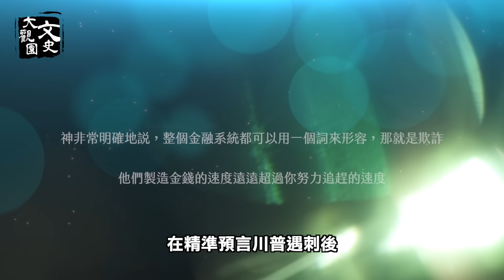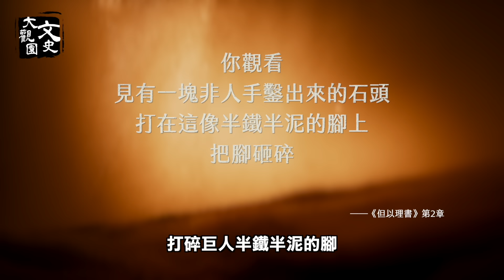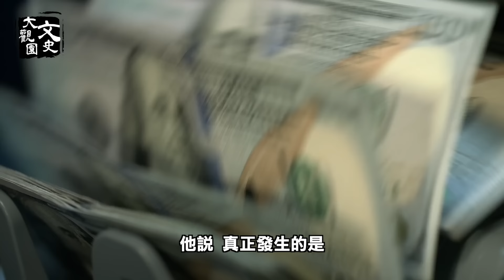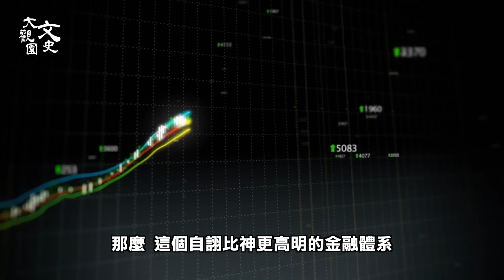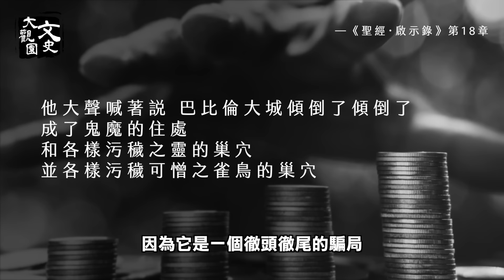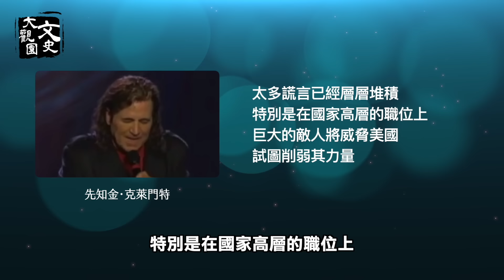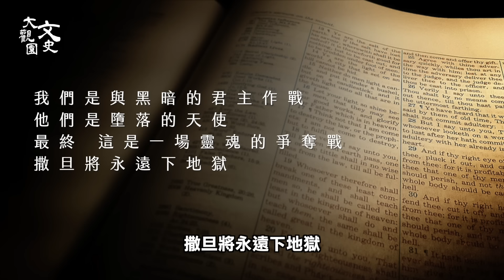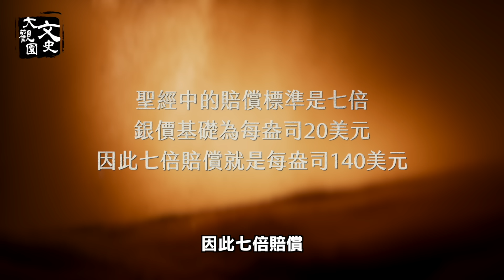比格斯預言 三位先知談 金融崩潰 財富轉移 我們處在聖經預言應驗的時代|預言故事|文史大觀園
布蘭登·比格斯繼精準預言特朗普被刺後，他警告美國即將迎來一場金融崩潰的預言。他邀請了“黃金2020預測”頻道主——博·波爾尼，從宗教角度分析了這場危機，稱當前世界處於“聖經時代”，一切事件的發生皆有其深層原因